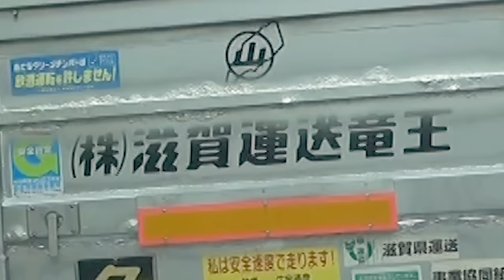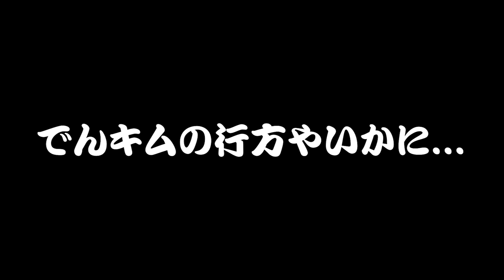【ここどこ？】地図禁止ドライブで県境越えまくった奴勝ち選手権がウルトラ難易度高すぎたwwwwww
ドライブと言う名の運転マラソンwww
地図なし、土地勘のみで県境をどれだけ跨げるのでしょーーか！

その日人類は思い出した...ナビに支配されていた恐怖を...ぬくぬくとした生活の中に囚われていた屈辱を...

音楽を流しながら、歌ったりしながら、友達と話す。
そんな些細なことで幸せを感じられるんだから、ドライブって大正義。

マコ

編集：マコ